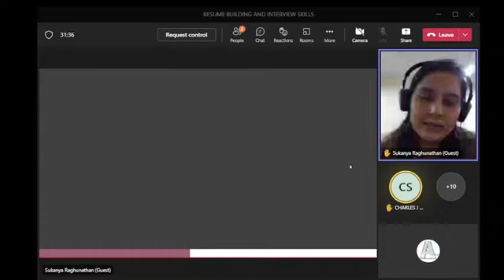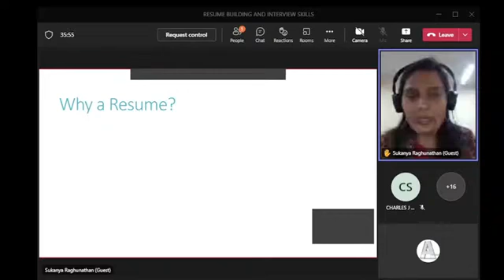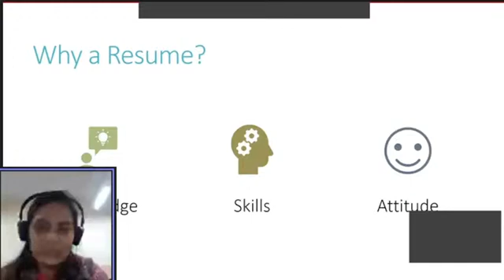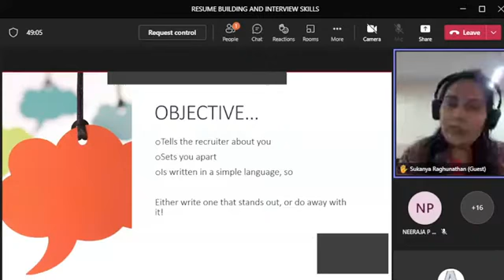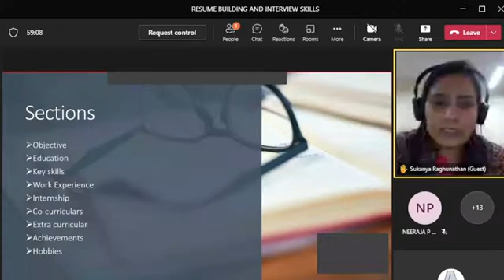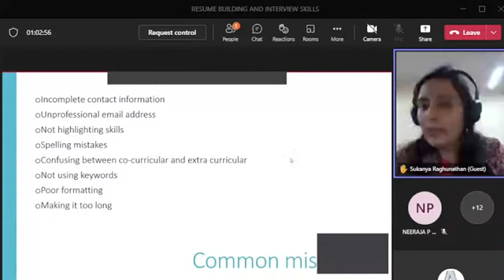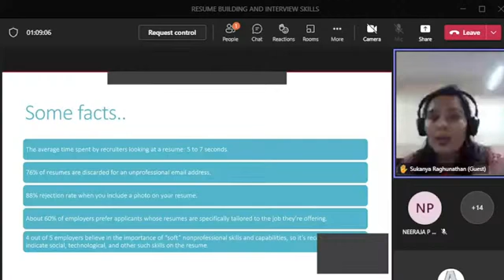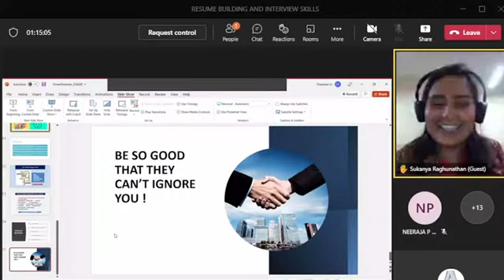Career Guidance :How to Build a Resume and Make Your Interview Skills Shine : DOMS AU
This is a recorded video of the Interaction of Alumus with the MBA (GM) and MBA(TM) of 2020-22 Batch when they are in Final semester. Representative of the Batches are Ms.Neeraja (GM) and Ms.Swathi (TM).Student coordinator of the event in Ms.Neeraja .
The Alumnus is  Mrs. Sukanya Raghunathan from 2014-16 Batch of DOMS AU who has  overall 9 years’ experience across IT, e-publishing industries, and academia with 4 years of teaching and training experience in designing and delivering management subjects and soft skills training modules to employees, students, and medical professionals. Looking for opportunities to impart management skills and transform students and graduates into continuously employable industry-ready professionals.